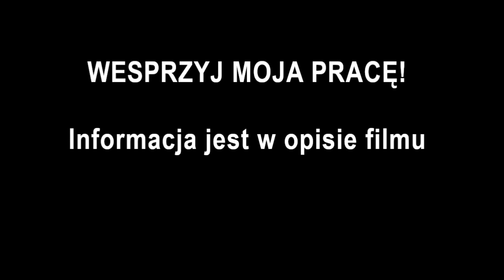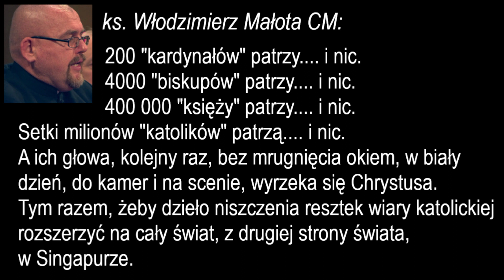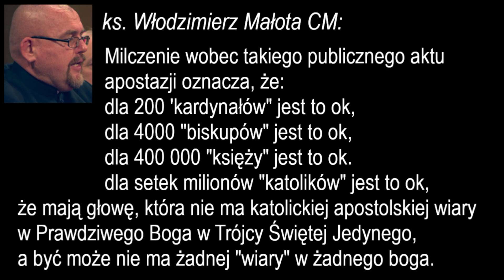👉 BISKUPI I KAPŁANI tchórzliwie MILCZĄ wobec 🚨 heretyckiej 🚨 wypowiedzi Franciszka ❗️❗️❗️👎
Krótki podcast z nawiązaniem do wypowiedzi kapłana z Katolickiego Ruchu Oporu: ks. Włodzimierza Małoty CM, odnośnie do braku reakcji duchowieństwa i wiernych na apostacką wypowiedź Bergoglia.
Wspomniana katecheza na głównym kanale

ZACHĘCAM DO DOŁĄCZENIA DO GRONA DOBROCZYŃCÓW
✝️ PUSTELNI I MOJEJ PRACY NA YOUTUBE:
tytułem: pustelnia-youtube
Wspierać można również – nie ponosząc kosztów – przy okazji zakupów (sklepy przekazują procent od wydanej kwoty). Tu jest lista sklepów